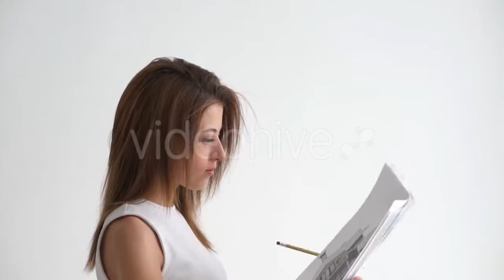Download now: Snorkel Underwater Caribbean Beach Mexico - (nature) Stock Footage | Mega Pack +40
Download now: Elderly Man And Woman Take A Walk In The Park - (people)